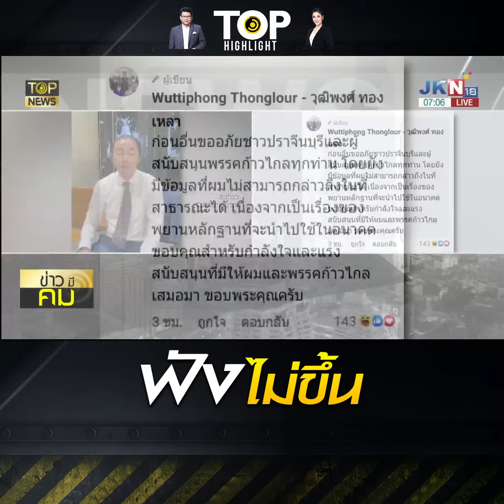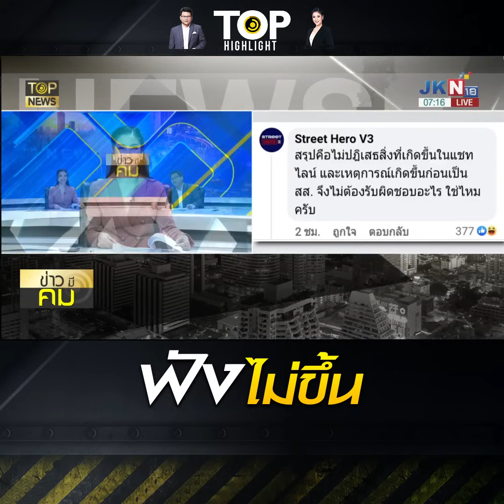ท้า "วุฒิพงศ์ ทองเหลา" แน่จริงเปิดแชทฉบับเต็มอย่าอ้างลอยๆโดนวิชามารปัดแชทลับ | TOP HIGHLIGHT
ท้า"วุฒิพงศ์ ทองเหลา"แน่จริงเปิดแชทฉบับเต็มอย่าอ้างลอยๆโดนวิชามารปัดแชทลับ